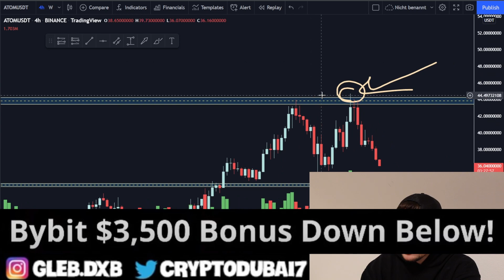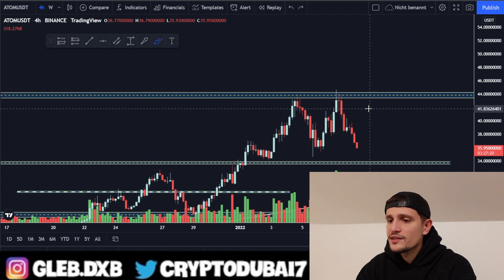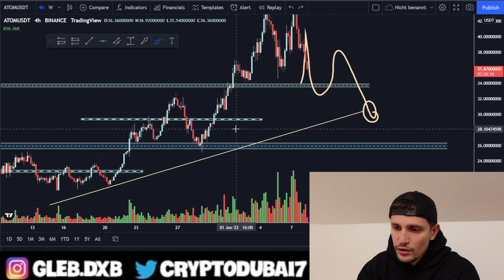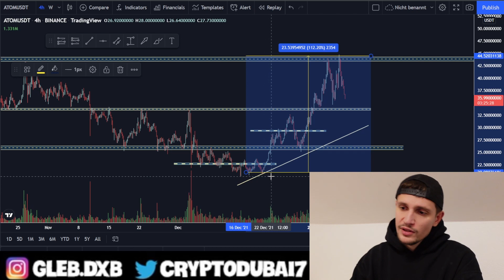Cosmos Not To Moon... (atom price prediction)